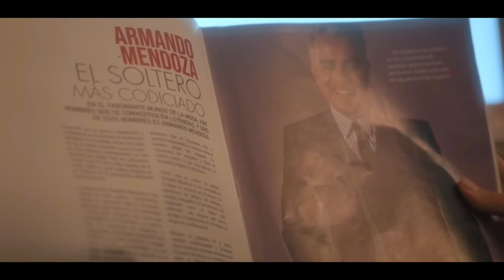Betty, A Feia - A História continua | Nova Série de Comédia romântica Leve e Feliz na Prime Vídeo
Música Feita Pelo Canal @SOBRETUDO10 no bandlab

Kit 10 Meias Invisível Algodão, Mash, Masculino

Forno Micro-ondas 20L Preto Midea 127V MRAS21

Gaabor Air Fryer Fritadeira Elétrica Analógica Sem Óleo 3,5L 1350w 127v